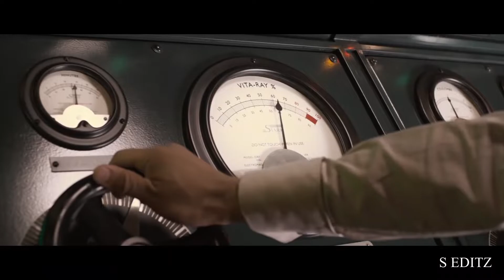Steve Rogers Transformation Scene - Captain America: The First Avenger (2011) HD Movie Clip [60 FPS]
!!! IMPORTANT !!!